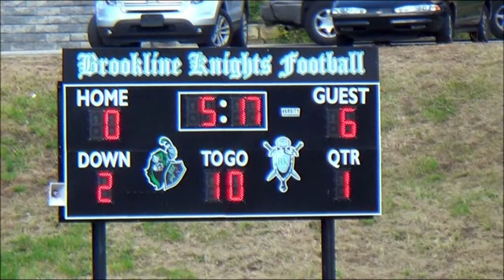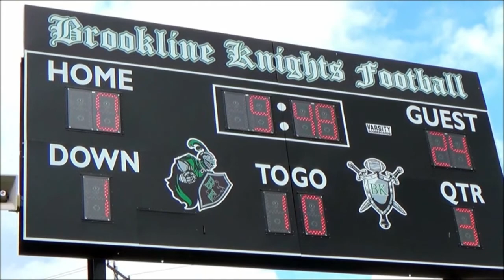11U Varsity Highlights 10-1-16